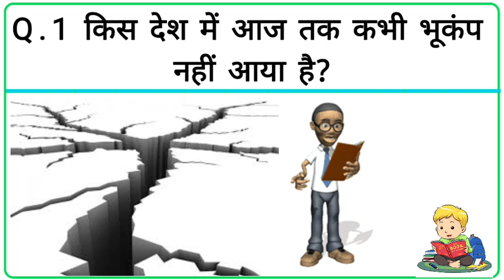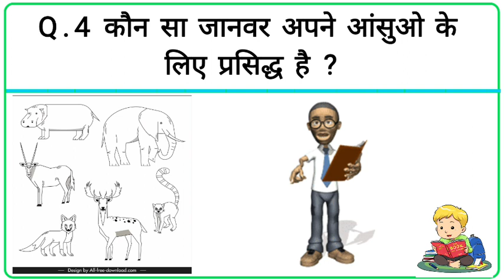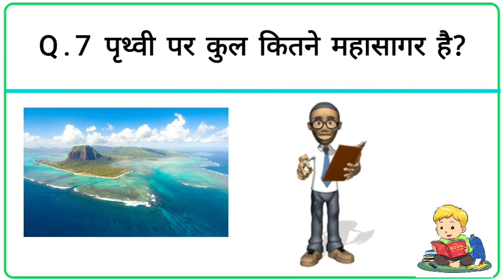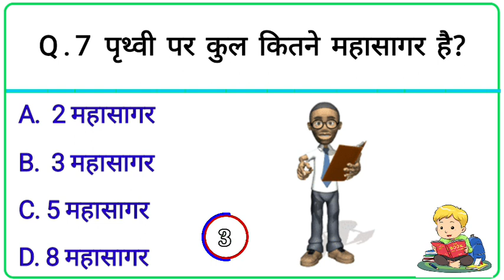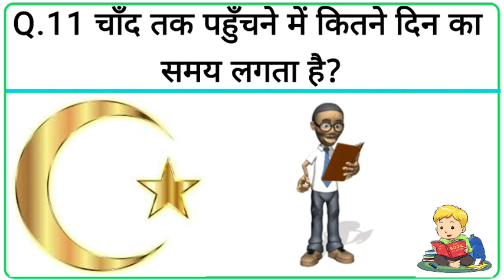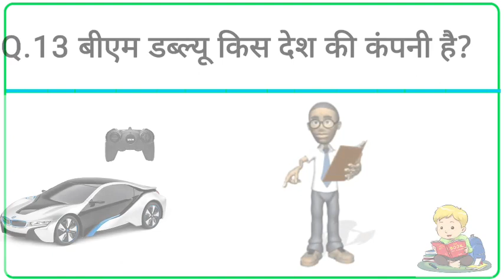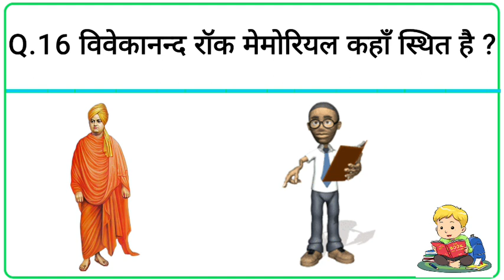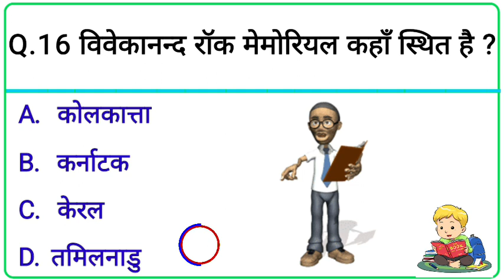चांद पर पहुंचने में कितना समय लगता है || Gk Questions And Answers || Gk Quiz in Hindi || Gk Question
✍️. मिशन चंद्रयान 3
✍️. luna 25 vs chndryan 3

your queries 👇👇

🔻. gk
🔻. general knowledge
🔻. important gk questions and answer for competitive exams
🔻. quiz test
🔻. br gk study
🔻. important gk
🔻. quiz test
🔻. competitive quiz
🔻. quiz questions
🔻. general knowledge questions
🔻. gk quiz
🔻. india gk
🔻. hindi gk
🔻. samanya gyan
🔻. gk questions
🔻. lucent gk
🔻. lucent gk
🔻. lucent geography
🔻. geography gk
🔻. lucent mcq
🔻. gk
🔻. gk questions and answers
🔻. gk question
🔻. general knowledge
🔻. br gk study
🔻. gk questions
🔻. g k
🔻. question
🔻. question
🔻. general knowledge questions and answers
🔻. samanya gyan
🔻. gk ke sawal
🔻. knowledge
🔻. question answer
🔻. general knowledge questions
🔻. gk knowledge
🔻. जनरल नॉलेज
🔻. जीके
🔻. gk quiz
🔻. g.k
🔻. gk
🔻. gk question
🔻. gk afroz
🔻. gk questions
🔻. gktoday
🔻.gk tricks
🔻. gk study adda
🔻. gk video
🔻. gk live
🔻. question
🔻. सामान्य ज्ञान
🔻. general knowledge ke question
🔻. gk knowledge
🔻. gk dijiye
🔻. general class
🔻. brgkstudy
🔻. gk
🔻. gk question
🔻. gk questions and answers in hindi
🔻. gk police
🔻. gk ias
🔻. gk ips
🔻. student motivation
🔻. exam247